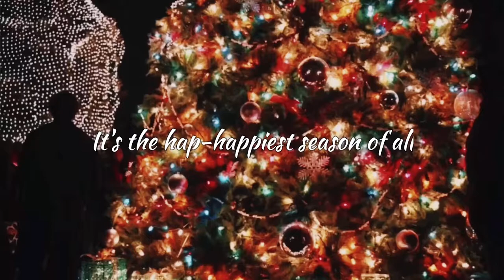Andy Williams - It's the Most Wonderful Time of the Year (Lyrics)